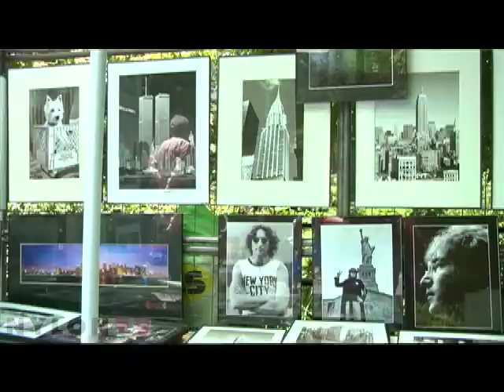Switches pilgrimage to Strawberry Fields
We interviewed The Switches while they were in New York on Nylon Summer Music Tour. What great Brits they are!!